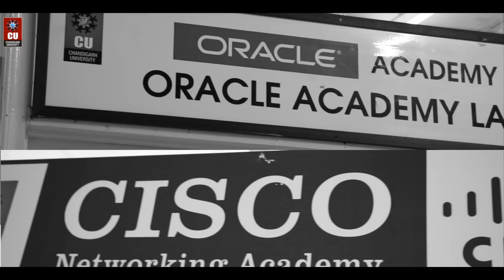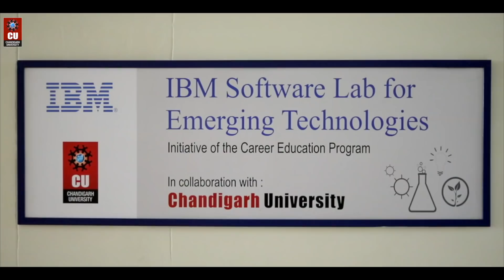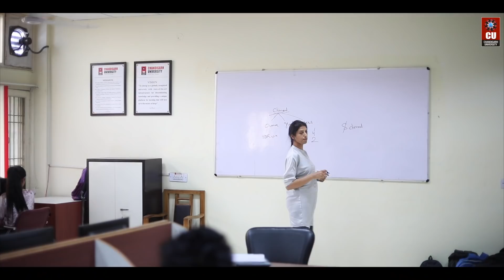CSE Engineering Admissions at Chandigarh University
In the world of technological advancements, keeping up the pace with contemporary changes is very important. Chandigarh University not only excels in imparting quality education to the students, but also in ensuring a bright professional future for them. Studying computer science engineering at CU not only ensures you of a global exposure courtesy our 200+ International Tie-ups but also a booming start to your career with worldly reputed MNCs such as Microsoft, Amazon, IBM and many more which offer you pay packages as high as 31.77 Lacs per annum.

Your quest for finding the perfect kick start to your career ends at Chandigarh University.